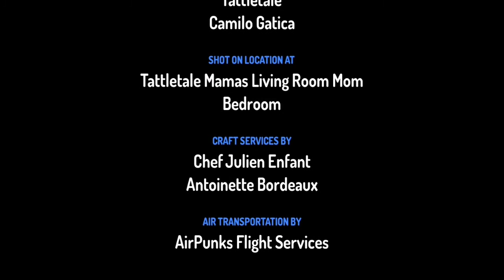Tattletale No More Mama: Halloween October Is Find It For Music..